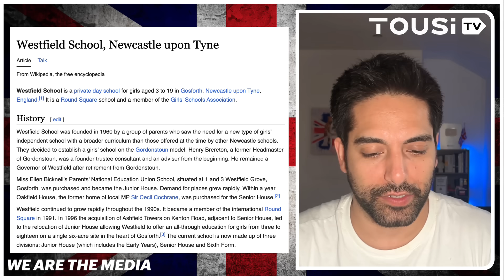Kemi Badenoch DESTROYS Sky News Host During Biased Interview